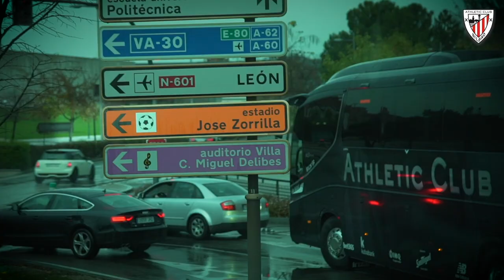📽️ ZOOM I From captain to captain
Iker Muniain wanted to share his historic record of 430 games with Julen Guerrero and asked the Athletic legend to sign the armband he wore yesterday at the José Zorrilla stadium in the clash against Real Valladolid.